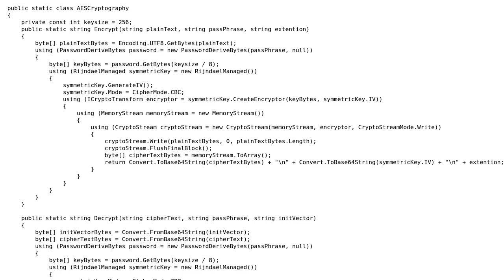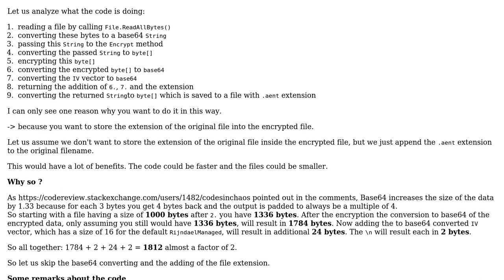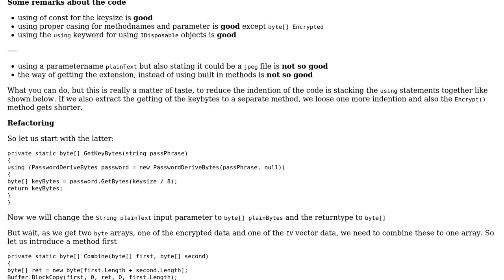Decrease file size of encrypted file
With thanks & praise to God, and with thanks to the many people who have made this project possible! | Content (except music & images) licensed under CC BY-SA | Music | Images & others | With thanks to user RubberDuck user javaseaayameradost user Heslacher and the Stack Exchange Network Trademarks are property of their respective owners. You are responsible for your own actions.